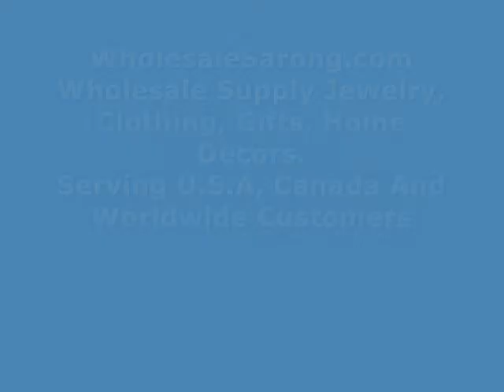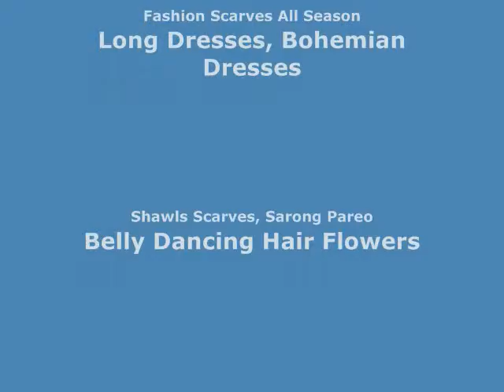blue color crystal rhinestone bead WholesaleSarong.com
USD$0.33 each
Product code: bead02blue
blue color crystal rhinestone bead / alloy metal charm bead spacer.
Diameter: 14 mm
Thickness: 8 mm
Hole diameter: 5 mm